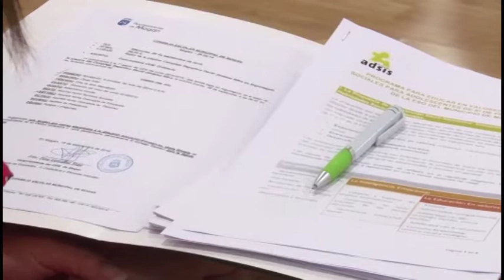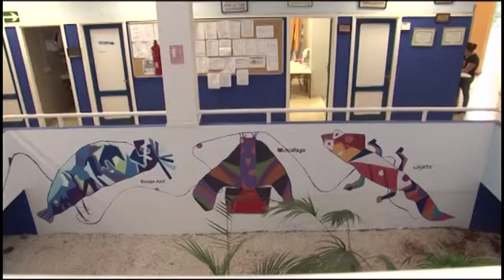181010 MOGAN AL DIA CONCEJALIA DE EDUCACION PARTICIPACIÓN CIUDADANA Y ESCUELAS INFANTILES PINO GONZA